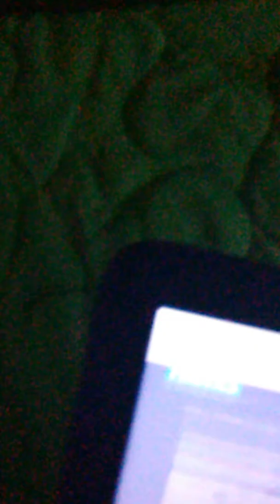The Sims 3: magical repoman